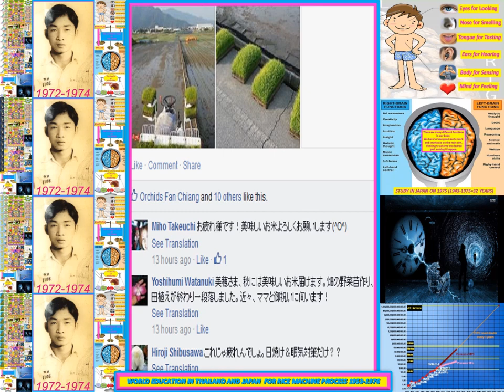LANNA#MINDFULNESS#MON_PARK_WORKATION#MARSHALL_PLAN#RINEN#METTA#KODAWARI#JAPANAI#DIMENSION_3#IDENTITY